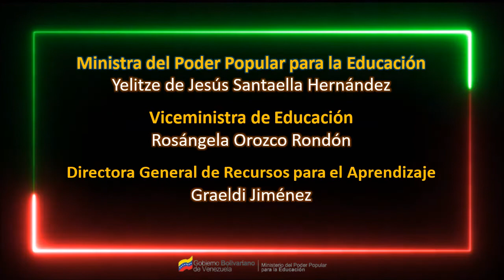LA FAMILIA / Lengua de Señas Venezolana.